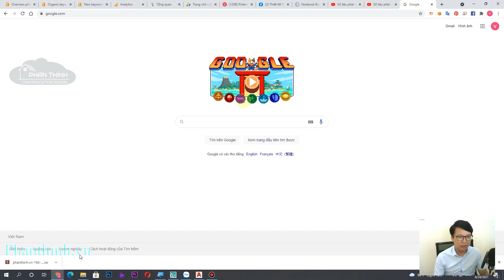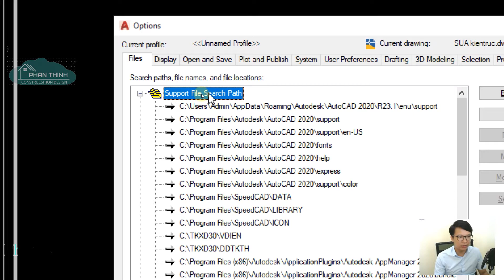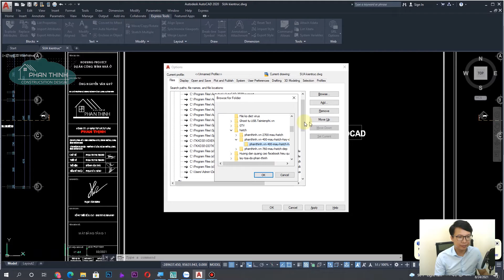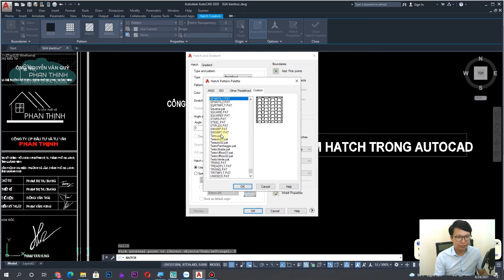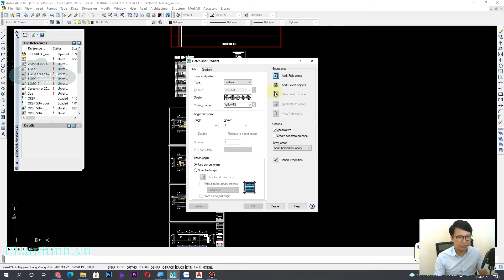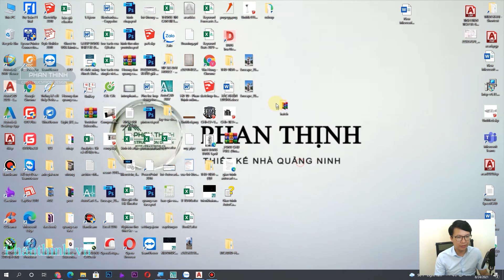Cách thêm Hatch trong autocad kèm thư viện 4000 mẫu Hatch đẹp.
Video chia sẻ nhiều thư viện hatch trong cad và hướng dẫn cách thêm Hatch trong cad.
Việc thiếu thư viện hatch cad full khiến người sử dụng autocad khó khăn trong thiết kế. Vì vậy Phan Thịnh giới thiệu các bạn rất nhiều mẫu hatch autocad để các bạn tham khảo.
Các vấn đề chính của video:
1. Hướng dẫn thêm hatch vào cad.
2. Chia sẻ hatch gỗ, mẫu hatch sàn gỗ trong cad.
3. Chia sẻ nhiều mẫu hatch gỗ trong autocad đẹp.
4. Thêm hatch trong cad đẹp.
5. Cách load hatch trong cad.
6. Hướng dẫn cách thêm Hatch vào cad nhanh.